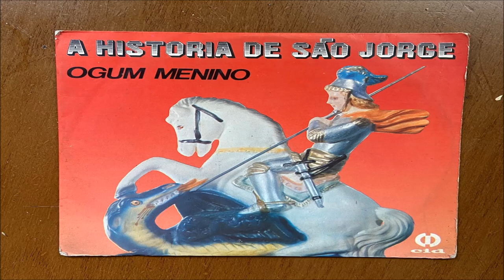Os Inocentes Do Samba – Ogum Menino / O Sinhá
Selo: CID – CS-CID 5636
Formato:
Vinil, 7", 33 ⅓ RPM
País: Brazil
Lançado: 1980
Genre: Latin
Estilo: Samba
Lista de faixas
A  Ogum Menino
B  O Sinhá